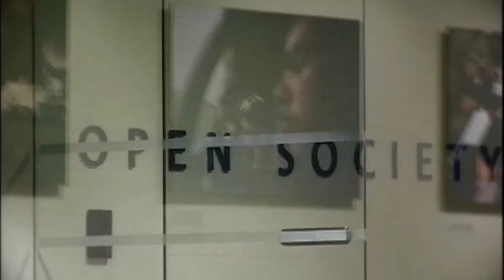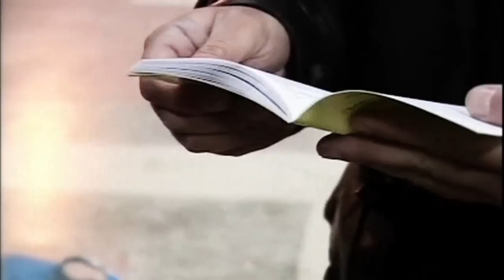George Soros and Open Society Foundations: Building Vibrant and Tolerant Democracies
Over the past three decades, George Soros, the founder and chairman of the Open Society Foundations, has spent more than eight billion dollars to transform the lives of the world's most oppressed and ignored people.

From helping those with HIV and TB in Africa, to righting centuries of wrongs against Europe's largest ethnic minority, the Roma, Soros has championed open society issues around the globe.